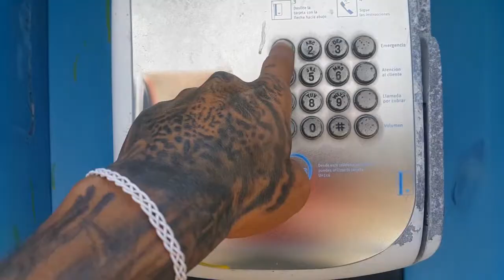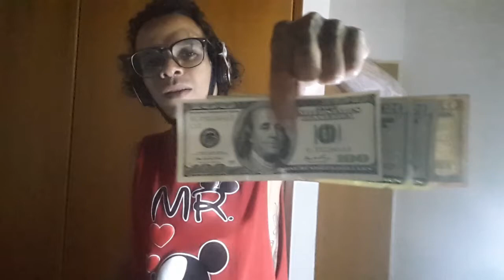Auto tatuaje, Monologo/ Astronauta /tatuaje casa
En este video les comparto un poquito más de mi arte del tatuaje, arte que te enseñare como en el capítulo 392847 jajajajajajja solo espera aque valla desarrollando el contenido y poco a poco te i re enseñando toda mi arte para que tú también aprendas a viajar a lo mochilero. Primeroo comenzare con la artesanía, malabares, diseños , tattoo y mientras videos de viajes y como viajar. Espero que disfruten este monologo bien loco.

  Quieres tatuarte escríbeme a mi Instagram quisas este muy cerca de ti. Dentro de mi Instagram pondré una banderita de donde este.

Instagram viajero: @mochilearte1
Instagram dearte: @gnomo7rl